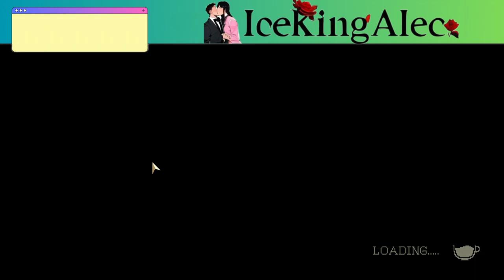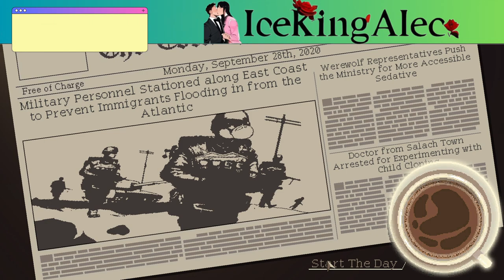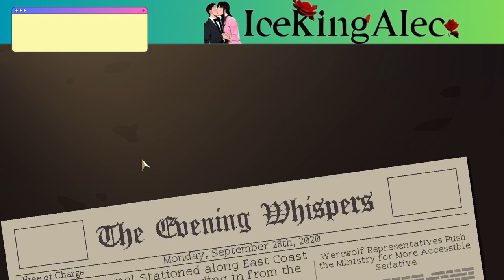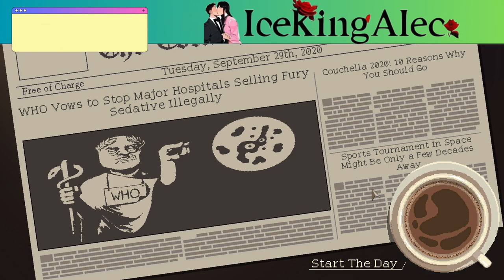Coffee Talk Part 3 - Neil is in his golden retriever!